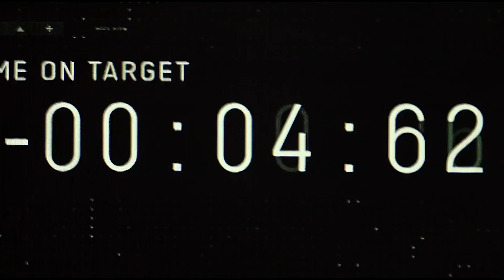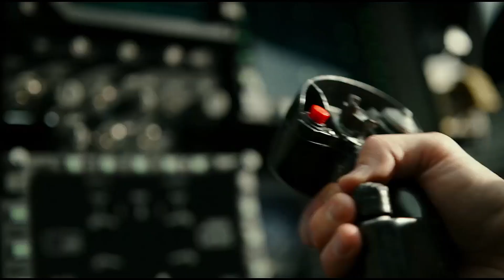TOP GUN Maverick: MEJOR que la ORIGINAL 🤯